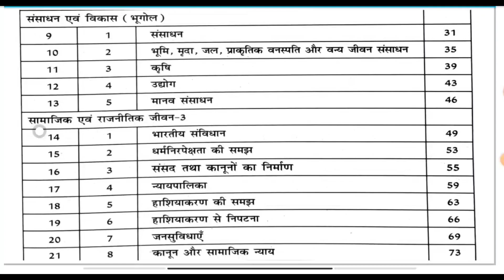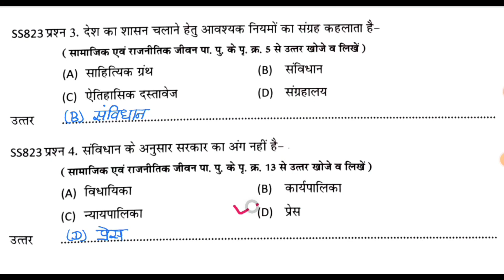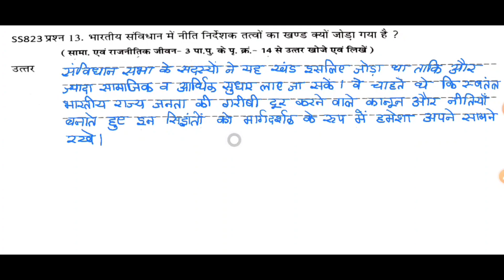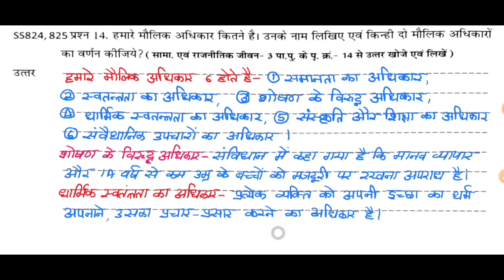सामाजिक विज्ञान एटग्रेड अभ्यास पुस्तिका कक्षा 8 वी 2023-24 अध्याय 1-भारतीय संविधान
सामाजिक विज्ञान एटग्रेड अभ्यास पुस्तिका कक्षा 8 वी 2023-24 अध्याय 1-भारतीय संविधान ( सामाजिक और राजनीतिक जीवन 3)

अध्याय-1_भारतीय_संविधान

सामाजिक विज्ञान कक्षा 8 एटग्रेड अभ्यास पुस्तिका 2023-24 अध्याय 1
8 grade abhyas pustika samajik vigyan class 8
samajik vigyan 8th grade abhyas pustika kaksha 8
 अभ्यास पुस्तिका सामाजिक विज्ञान कक्षा 8 पाठ 1 अध्याय -1 हमारा संविधान (सामाजिक और राजनीतिक जीवन)

एट ग्रेड अभ्यास पुस्तिका सामाजिक विज्ञान अध्याय 1